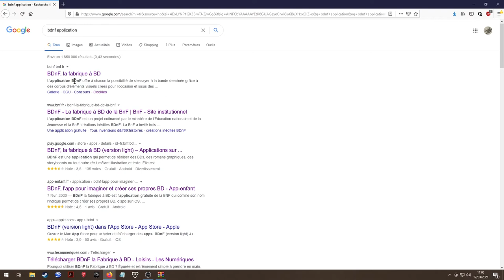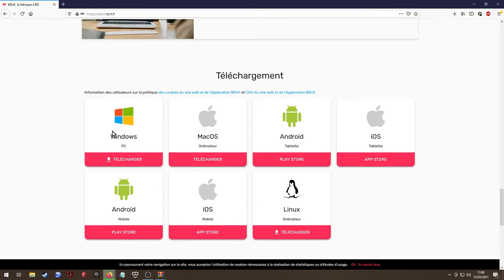télécharger bdnf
Un petit tuto pour installer l'application gratuite BDnF depuis le site officiel